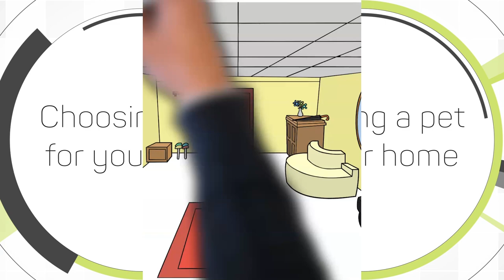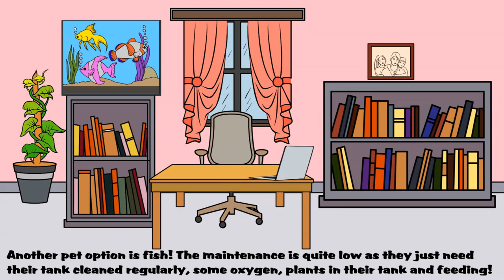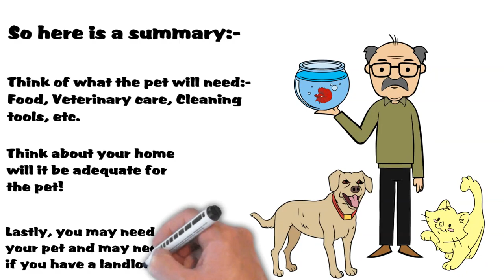Choosing A Pet For Your Home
This is a Doodly animated film I created about choosing a pet for your home!